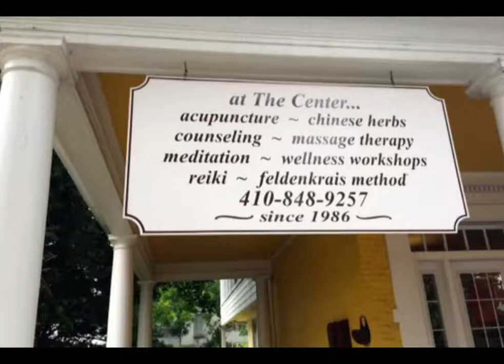The Center For Healing Arts WebAdz